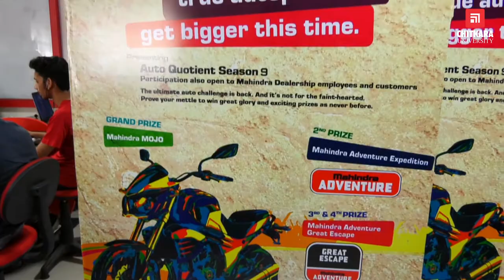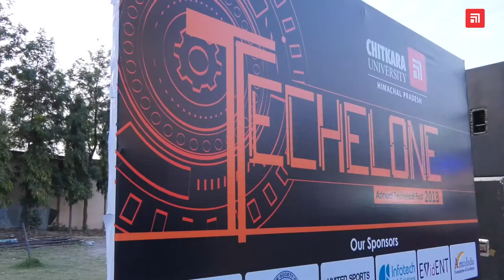Techelone 2018 at Chitkara University, Himachal Pradesh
The annual technical fest 'Techelone 2018' was held on March 24th, 2018 at Chitkara University Himachal Pradesh. it's an excellent platform for the students to showcase their technical skills.